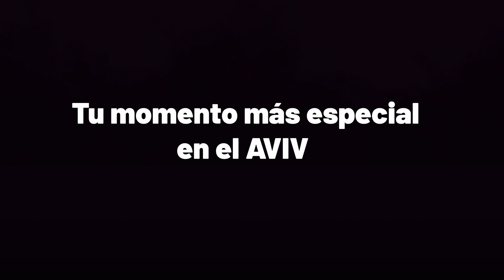Entrevista Simón Buzali - 50° Festival Aviv "Yovel"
🎉 ¡Celebrando 50 Años de Aviv! 🎉 No te pierdas nuestra exclusiva entrevista con Simón Buzali, quien comparte sus inolvidables anécdotas y emocionantes experiencias en el Festival Aviv.

🌟 En este video especial, Simón nos sumerge en el fascinante mundo del Aviv, destacando momentos memorables, felicitaciones conmovedoras y mensajes inspiradores para el festival que ha marcado la historia.

Súmate a la celebración y déjate inspirar por la pasión y dedicación que ha impulsado el éxito continuo del Festival Aviv a lo largo de las décadas.

🌐 ¡Visita nuestros sitios web o para obtener más detalles y recursos exclusivos relacionados con el Festival Aviv!